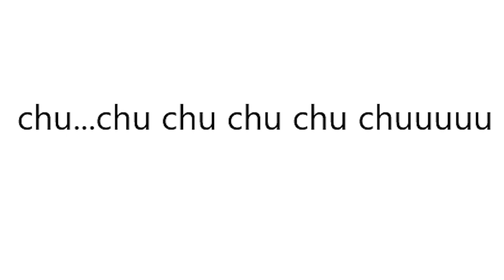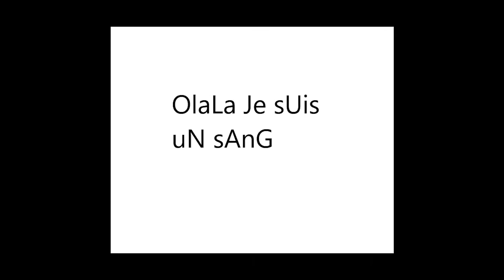musique sang grenoble cassée better version